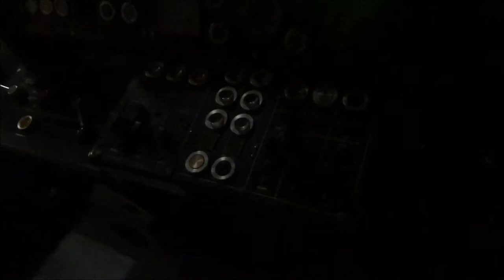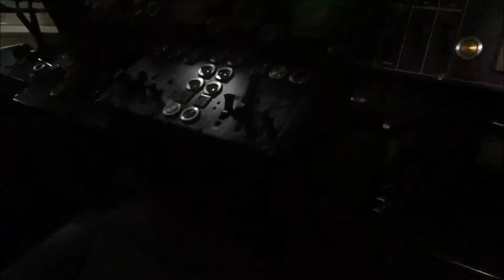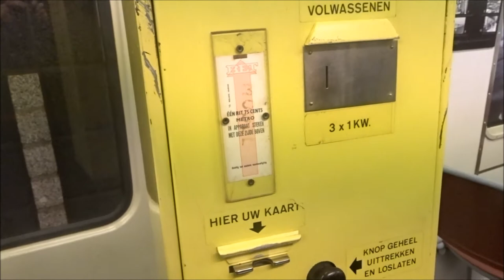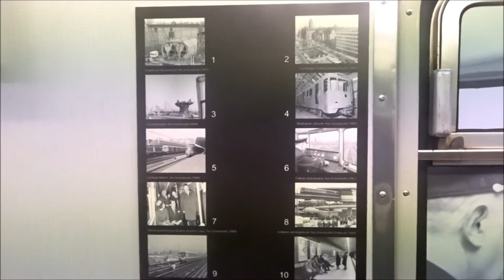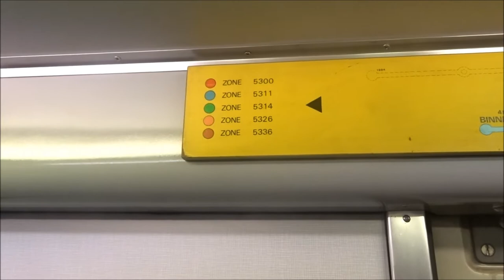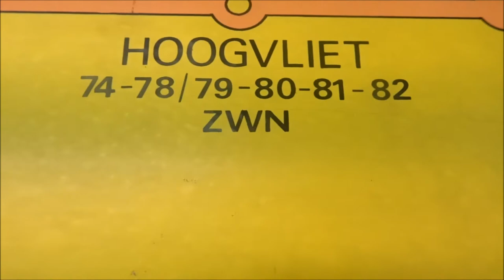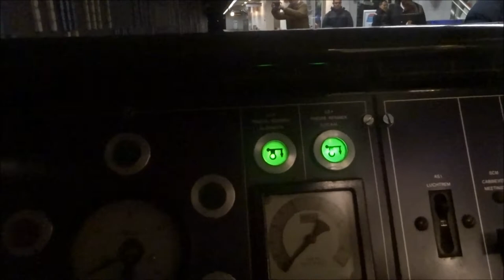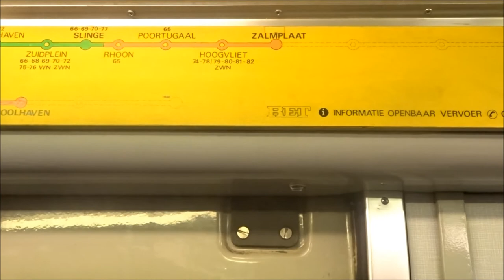Vlog #253 50 jaar Metro In Rotterdam ! - Bezoek aan Museum metro 5024 op Metrostation Blaak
Heyy Hallo en leuk dat je kijkt naar weer een gloednieuwe vlog hier op mijn kanaal !

Vandaag heb ik museum metro 5024 bezocht op metrostation Blaak in Rotterdam !

Deze metro van het eerste uur is een bewaard museumstuk die tentoongesteld stond op Metrostation Blaak in Rotterdam ter gelegenheid van het 50 jarig bestaan van de Rotterdamse Metro !!!

Veel plezier met het bekijken van deze leuke vlog over de alleroudste metro van Nederland !!!